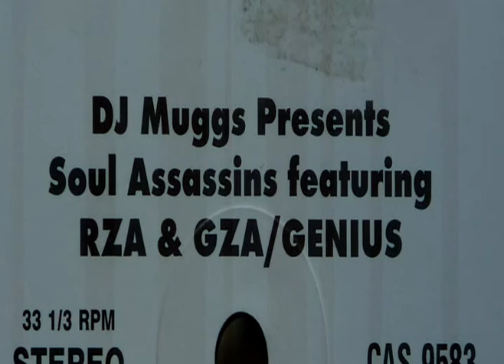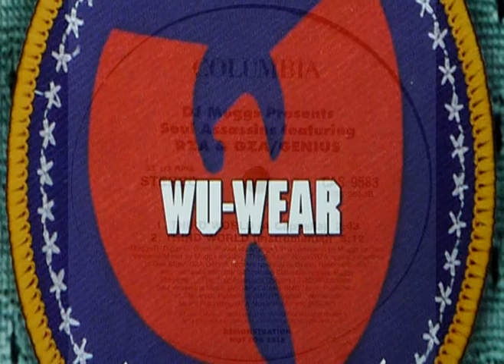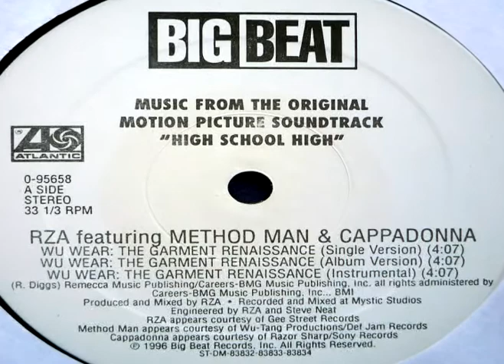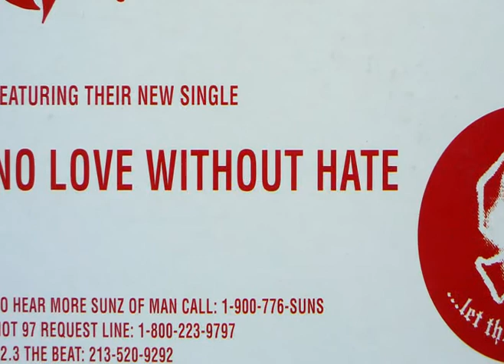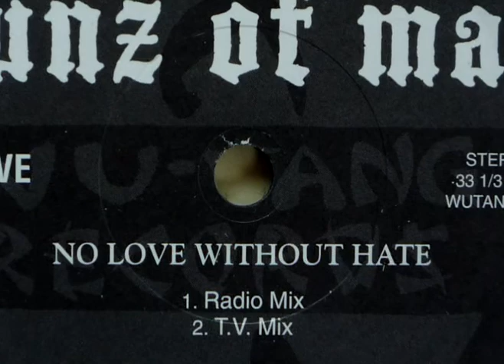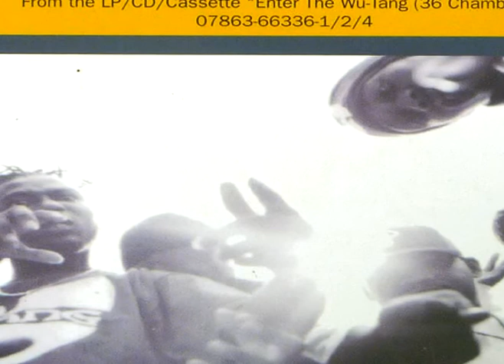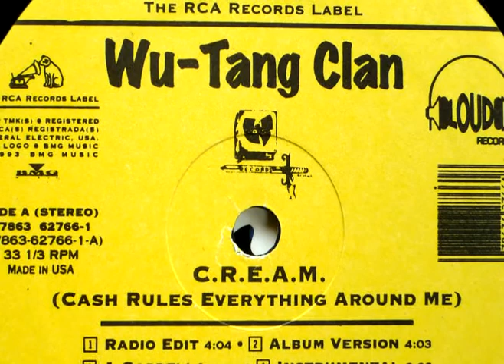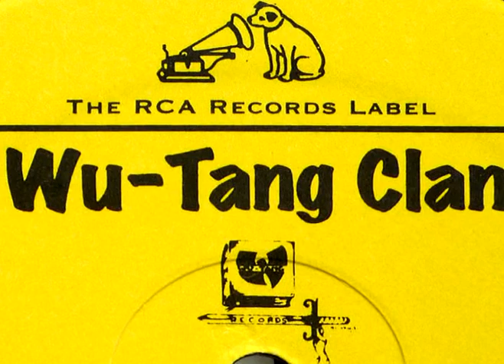DJ Bee - Best Of Wu Volume 3 Part 6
"DJ Bee, Illadelph's finest, with another Wu-Banger, "The Best Of Wu Volume 3".

Segment 6 continues with:

TRACK 15: DON'T U KNOW ME (PART 2)
TRACK 16: RAINY DAYZ PART 2
TRACK 17: RAEKWON "MAD IZM" FREESTYLE